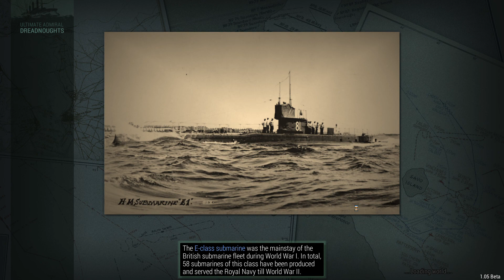Ultimate Admiral Dreadnoughts 1.05 beta GER 1910 Campaign Part 4